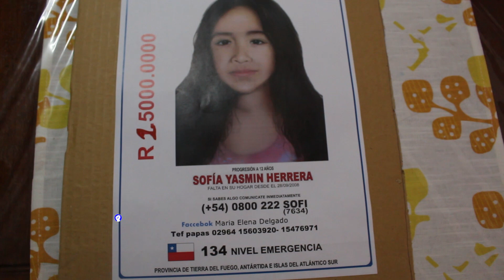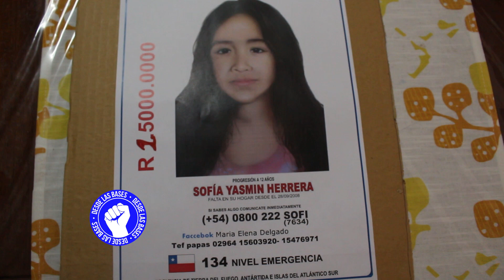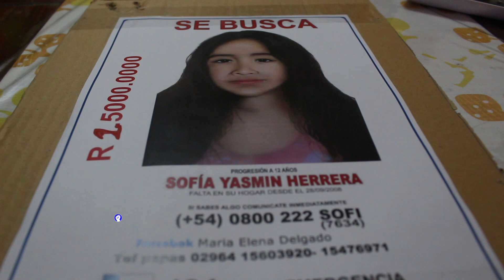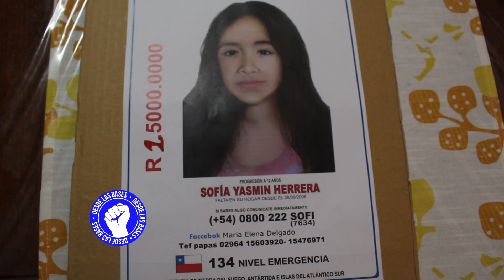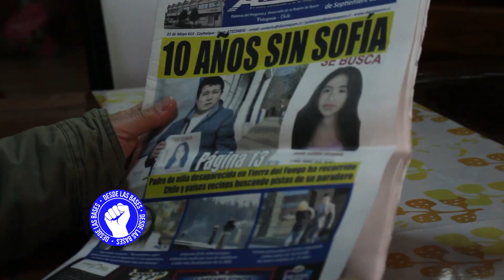La mamá de Sofía Herrera: “Les pediría que la sigan buscando"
María Elena Delgado, la mamá de Sofía Herrera, reclamó a 10 años de la desaparición de la nena que “la sigan buscando”. Dijo que desde que asumió el nuevo juez no mantuvieron ningún contacto con él y también señaló que jamás desde el Gobierno se refirieron al caso. “Si pudiera decirle algo al juez o la gobernadora, les pediría que por favor sigan buscando Sofía”, expresó. Mañana a las 18 horas habrá una nueva manifestación en Río Grande, para pedir por la aparición de la nena.